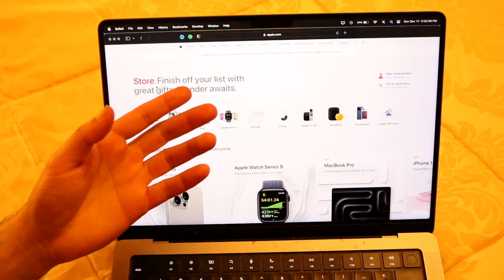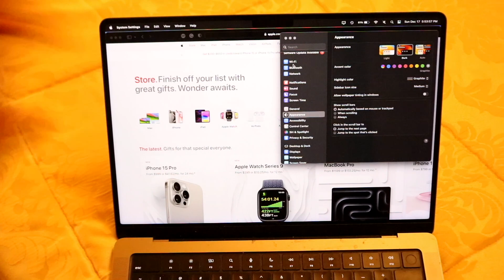How To Fix Headphone & Sound Issues On Mac!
Here is exactly How To Fix Headphone & Sound Issues On Mac!